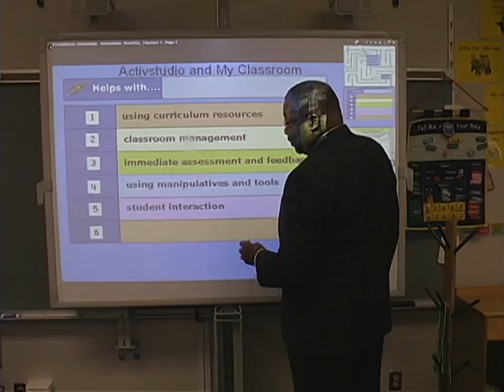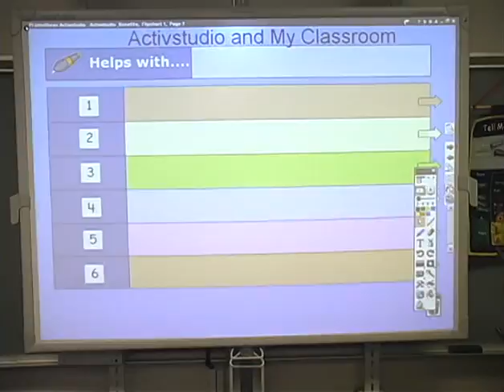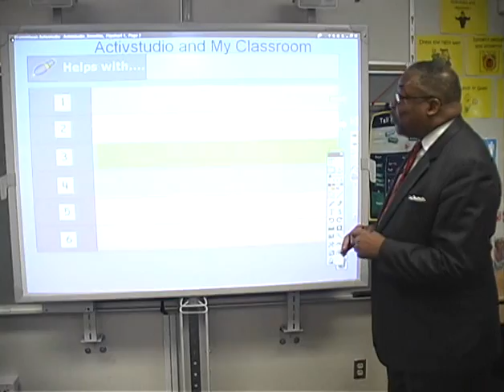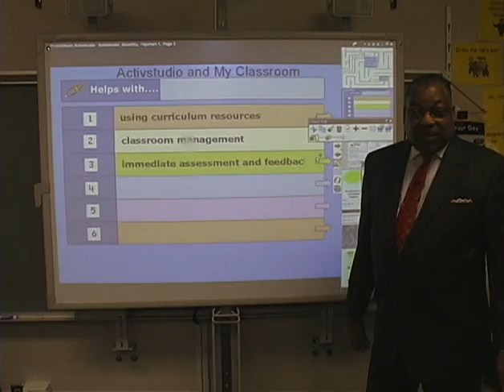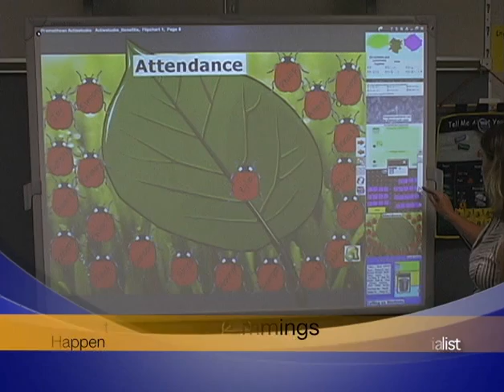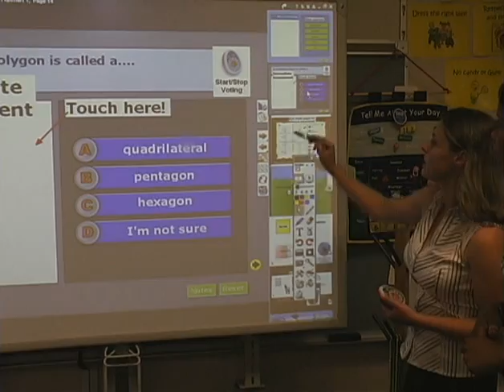LPCiminelli's Making It Happen, September 2008_T1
LPCiminelli's Making It Happen is hosted by Tracy Jordan-Cardwell. This month's show features an interview with BPS Superintendent, Dr. James Williams and a demonstration on the new interactive white boards. Also featured is Deyron Tabb, an ACE mentor student, and Linda Terrell from Upstate NY Regional Minority Purchasing Council.